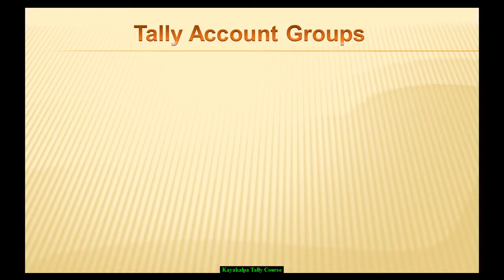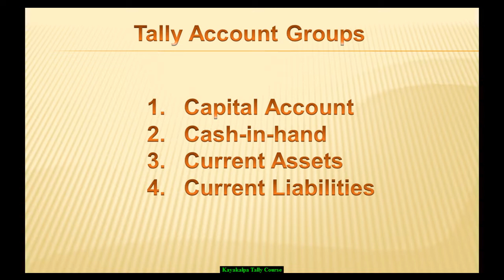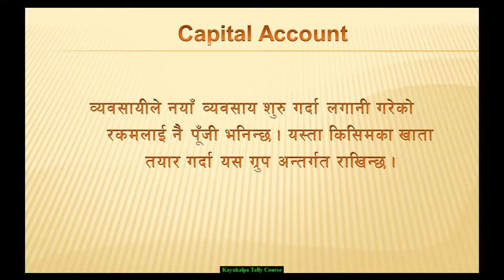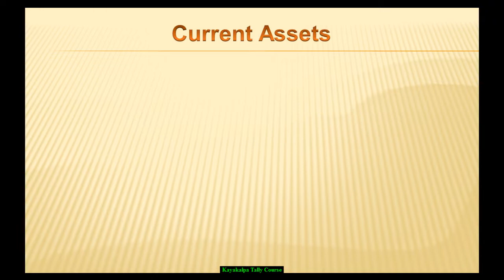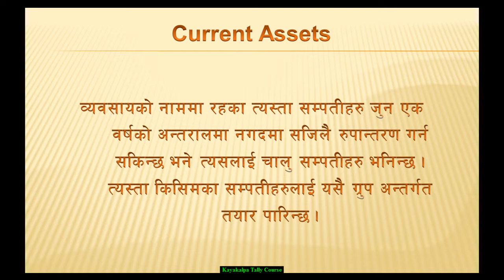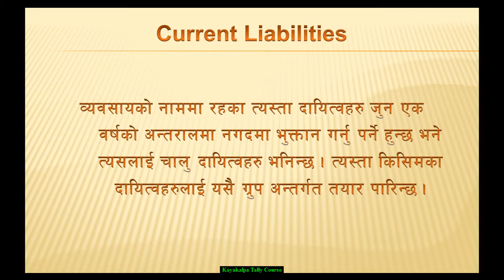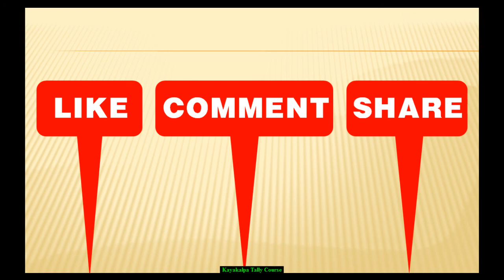Tally In Nepali | Description About Ledger Groups [Ledger Groups]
This video is for my viewers who wants to learn about ledger groups of tally. To understand the ledger groups are very important in tally. So I have made this video to make my viewers as well as tally users easier to operate tally software.